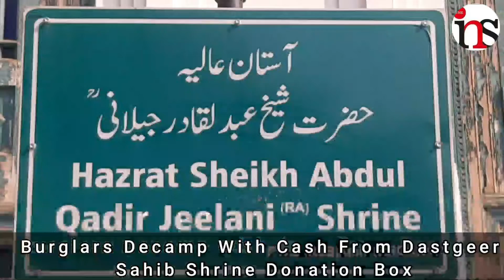Burglars Decamp With Cash From Dastgeer Sahib Shrine Donation Box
Report : Firdous Elahi